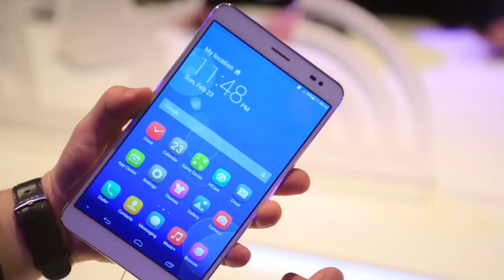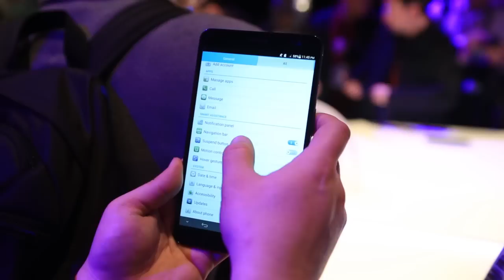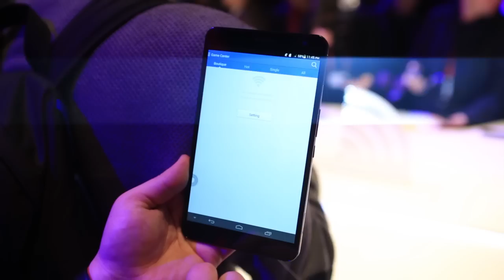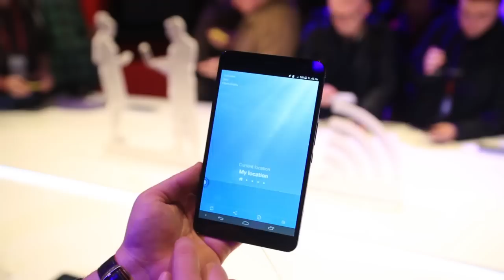Huawei Mediapad X1 @ MWC 2014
7 hüvelykes telefon és tablet egyben a Huawei-től.